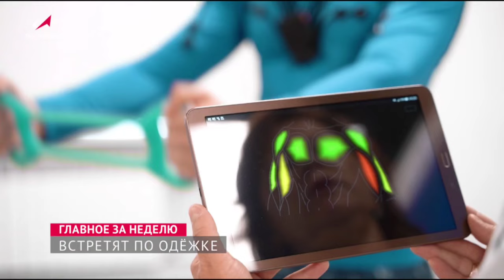«Роскосмос. Главное за неделю»: «Союз МС-26», космический рекорд, Crew-9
Время подводить итоги недели!

Как ваши ощущения от старта ракеты? Были с нами на трансляции?

В среду мы наблюдали за запуском корабля «Союз МС-26», проводили космонавтов на МКС. Вскоре отправимся на посадку встречать наших героев, проработавших год на орбите, не пропустите!

В нашем дайджесте:

▪️ космический рекорд: 19 человек в космосе;
▪️ Crew-9: экипаж с космонавтом Роскосмоса ушел на карантин;
▪️ разработка российских ученых: умная одежда для космонавтов.